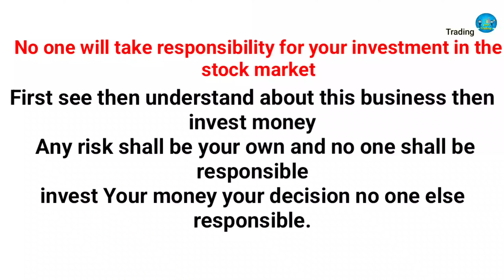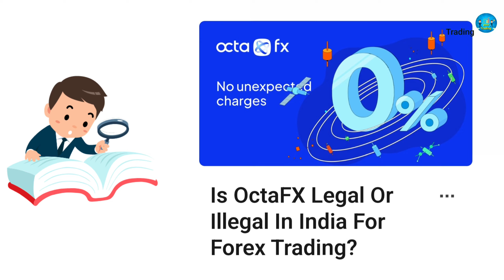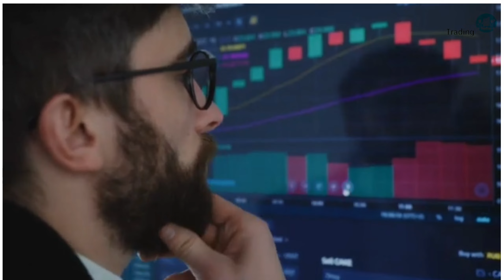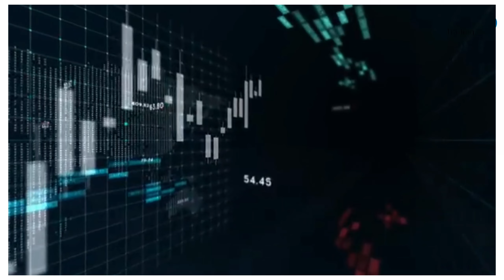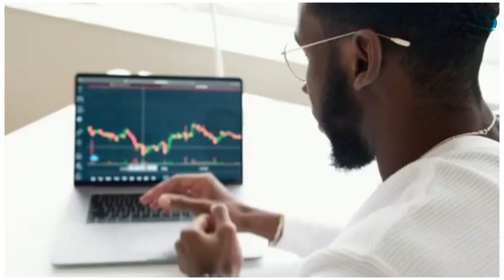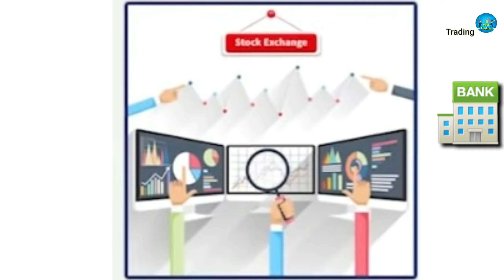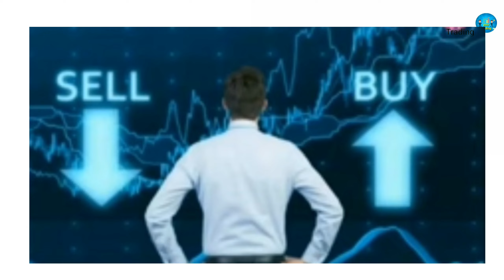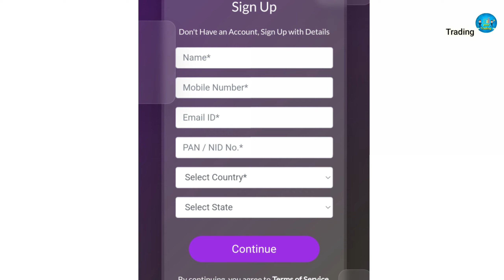OctaFx real or fake | make money online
octafx real or fake
octafx scam or real
octafx copy trading real or fake
sdfx global real or fake
octafx
octafx fake or real
octafx review
octafx scam or legit
octafx real or fake hindi
octafx tutorial
octafx is fake or real
octafx trading
octafx copy trading
octafx scam or not
octafx withdrawal